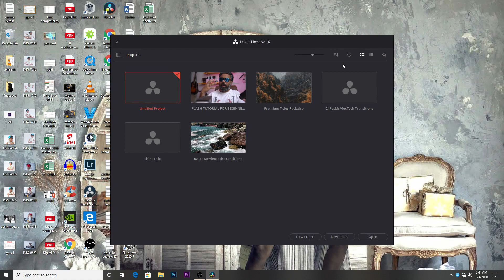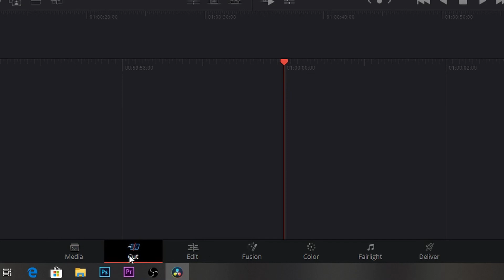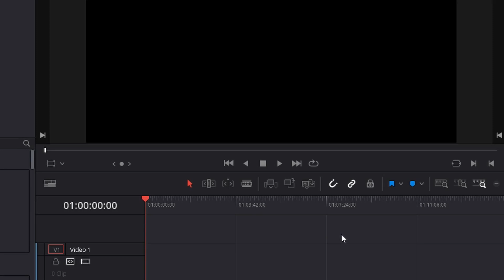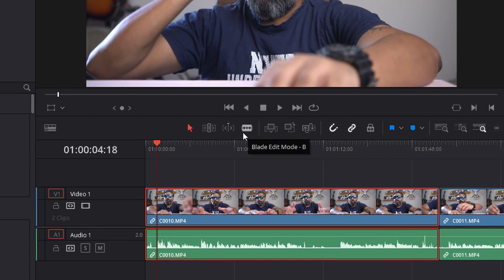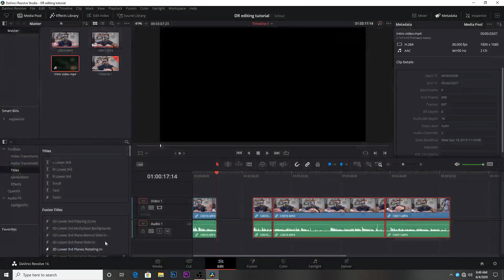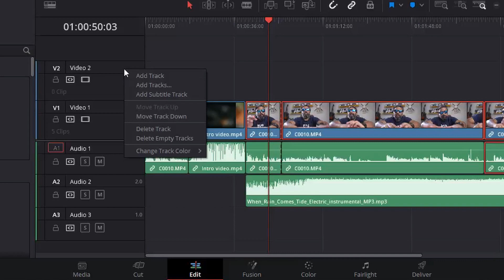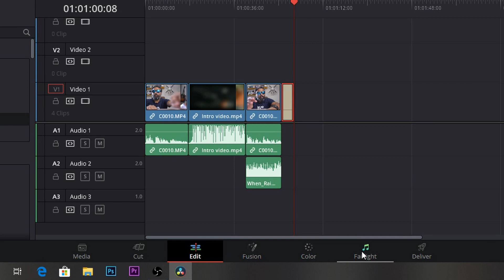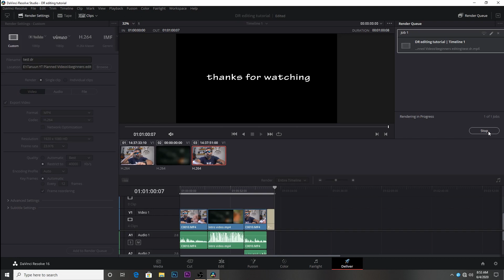learn video editing for beginners in hindi | davinci resolve|video editing apps for windows in hindi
learn video editing for beginners in hindi | free video editing software in hindi | davinci resolve | video editing apps for windows in hindi

this is my 2nd video about Davinci Resolve 16, On my previous I just gave the overview about this wonderful free video editing software and in this video I am just covering the video editing for beginners. Its a very basic tutorial which will help you in get going if you plan to use davinci resolve a your video editor. I am planning to make more videos on editing & will keep updating this list.